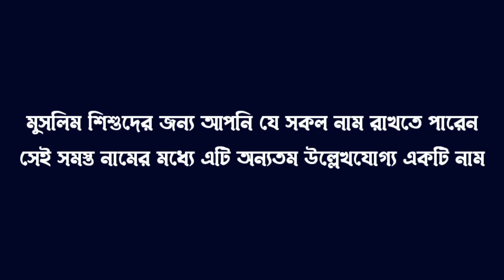ইবরার নামের অর্থ কি | Ibrar Namer Bangla Ortho Ki | Name Meaning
ইবরার নামের অর্থ কি | Ibrar Namer Bangla Ortho Ki

Search Queries In Bangla:
মুসলিম মেয়ে শিশুর নাম,
মেয়েদের নাম,